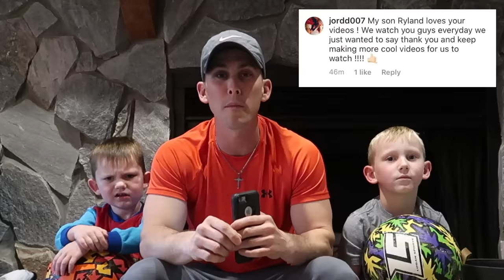Werewolf Sneak Attack 8! Nerf Beast Showdown!! S1E8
Get ready for another Werewolf Sneak Attack showdown! The whole Wolf Pack Family goes head to head with the ultimate beast Werewolf soldier!